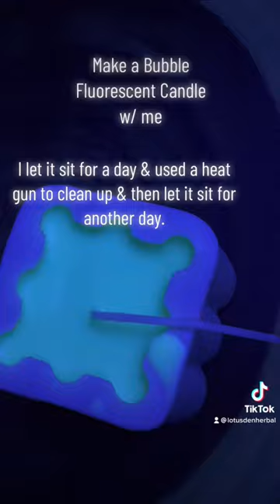Making a fluorescent candle candle candlemaking diy ￼